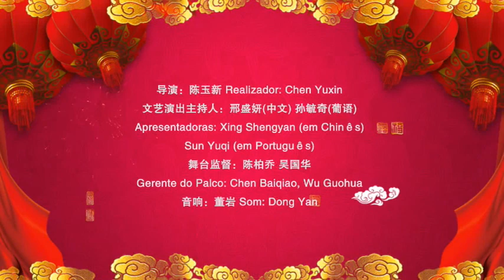结尾合唱-难忘今宵-燕妮-2015葡萄牙欢乐春节活动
2015年2月21日，天公作美，万里无云，蔚蓝晴空映衬着里斯本货行广场，洋溢着春节的浓厚气氛。由中国驻葡大使馆和里斯本市政府共同主办，旅葡各侨团联合承办的欢乐春节活动在这里举办。现场节日气氛隆重，驻葡大使馆黄松甫大使与里斯本市政府领导、侨界各侨会领导出席并参与这场热闹隆重的春节活动。